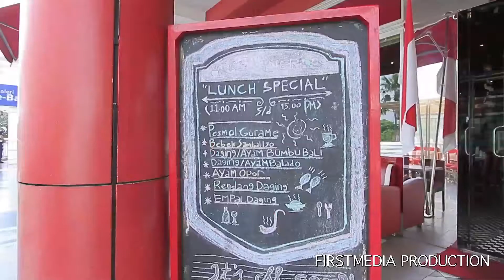What's Next Chef - TRS Dinner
Acara ini mengulik profesi para Chef (Juru Masak) dengan latar belakang spesialisasi kuliner yang berbeda-beda. Dalam program ini, mereka akan sharing tentang filosofi rasa menurut pandangannya masing-masing dan menciptakan menu yang fantastis.

What's Next Chef menayangkan profil dari satu atau dua chef yang berbeda di bidangnya masing-masing.
Tayang di TV Cable First Media & Big TV (Foodie Channel).